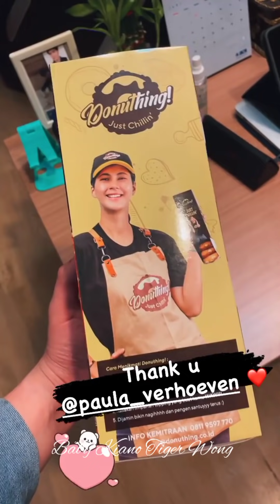ASIK KIANO DIMANDIIN MAMA PAULA ❤️